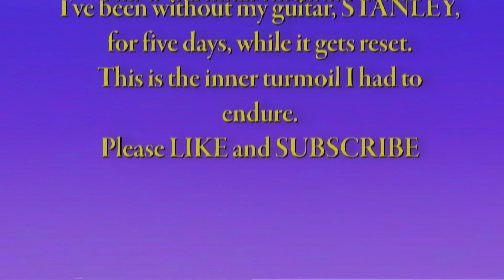Life Without Stanley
I say pretty much what is going on at the beginning. I’ve been going crazy the last five or six days since my guitar is having maintenance done on it. So this is what happened.
I really like it for some reason.
I’m using the Air Raid Siren patch on the ZOIA, (I think.)
Anyhow, hope you like it.
Empresseffects.com
Badgraphicstudios.com